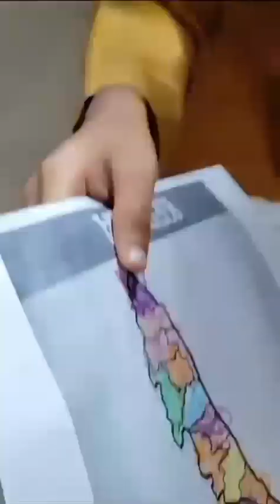കേരളപിറവി പ്രോഗ്രാം തളിർ IEP സെന്റർ